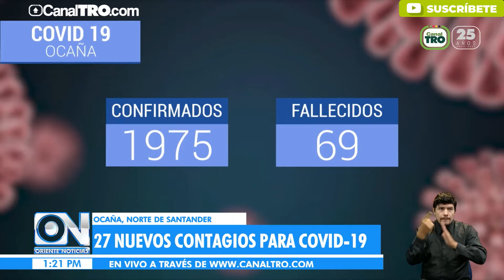Ocaña reporta 1.975 contagios y 69 muertes por Covid-19